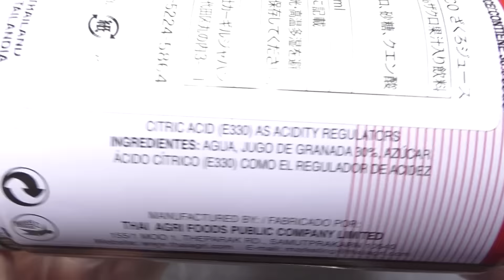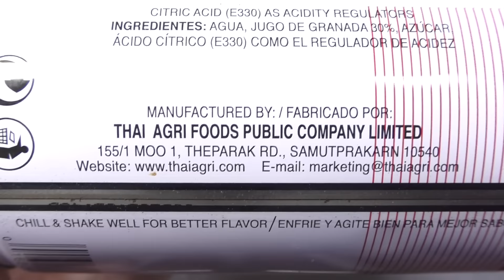【開封】FOCO ざくろジュース 350ml 60fps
輸入者：株式会社カーギルジャパンの「FOCO ざくろジュース」です。350ml。原産国はタイ。